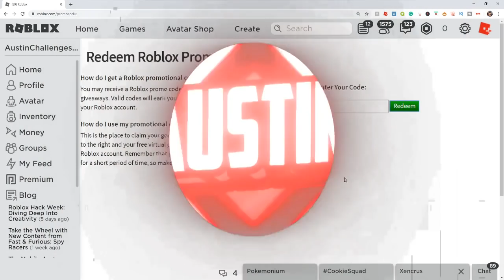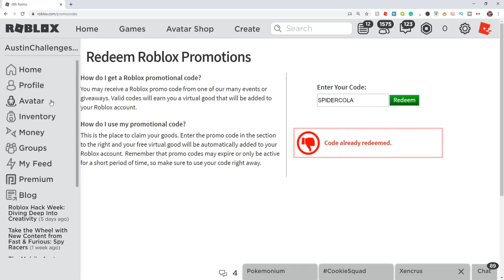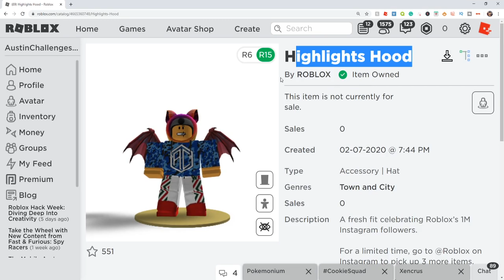*FEBRUARY* NEW ROBLOX PROMO CODES 2020 (Roblox Promo Codes)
Roblox is a platform that hosts many games that the players create.